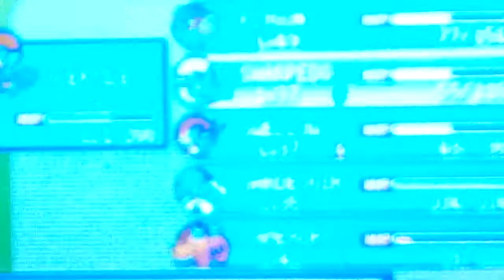Pokemon Emerald/Ruby/Sapphire Walkthrough: Brendan vs Steven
In this walkthrough video of Pokemon Emerald/Ruby/Sapphire, it shows a battle against Steven.
Brendan vs Steven